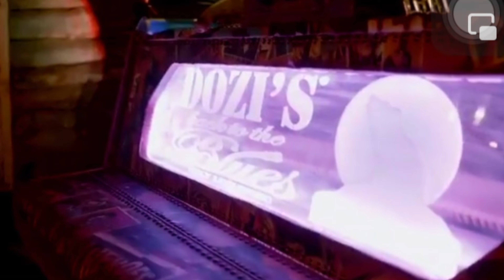Dozi's Back to the Blues Restaurant Theatre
Dozi's Back to the Blues Restaurant Theatre featuring in Issue #5 of the deVonk Lifestyle Magazine